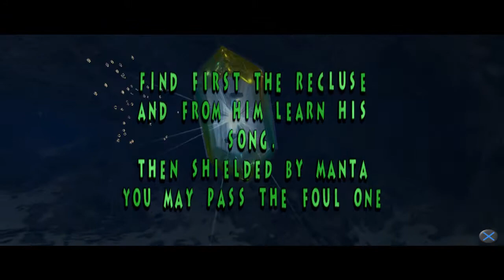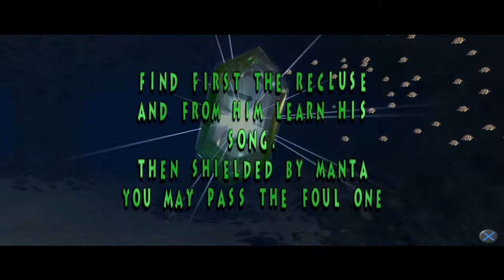Ecco: Defender of the Future [PS2] - Part 4: Four Ways of Mystery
Is it sad that I've played this level so many times that I've practically memorized all of the tunnels? I had a bit of an issue at the end, but that was about it!
Please note that this is played on an emulator. It may not reflect actual appearance or performance of gameplay on actual Sony PlayStation 2 hardware.